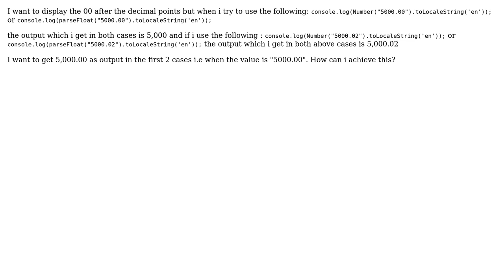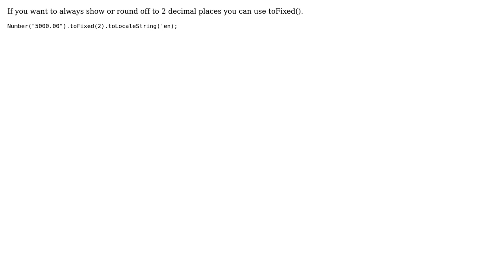toLocaleString() is not displaying 00 after decimal point (2 Solutions!!)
toLocaleString() is not displaying 00 after decimal point

With thanks & praise to God, and with thanks to the many people who have made this project possible! | Content (except music & images) licensed under CC BY-SA | Music | Images & others | With thanks to user Matt user imran shoukat user confusedDeveloper1 and the Stack Exchange Network Trademarks are property of their respective owners. You are responsible for your own actions.